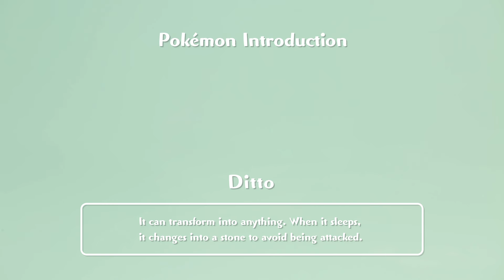Wooper, Let's Tidy Up! | Pokémon Fun Video | Pokémon Kids TV​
The three Wooper were also playing energetically today!
But they finished playing, toys were scattered all over the room ...
Ditto tidied up the room again and again but there was no end!
Ditto decided to transform into a musical instrument! Guess what it is.